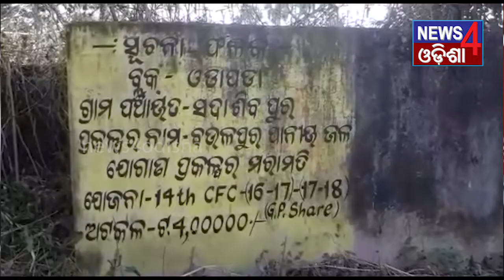News4Odisha 08/12/2018 reporter news (ସତ ସବୁବେଳେ ପିତା ତଥାପି ଆମେ କହିବୁ )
Contain Writer       :      Priyadarshani swain / Subhalaxmi sahoo
Voice Over             :      Priyadarshani swain / Subhalaxmi sahoo
Visual Editor          :      Sameer panigrahy